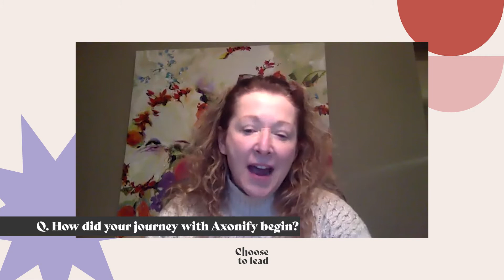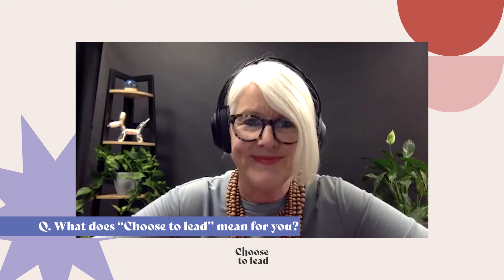Episode 01 ChooseToLead | Carol Leaman CEO Axonify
It's time! We are very excited to release our first episode of ChooseToLead series featuring Carol Leaman, CEO of Axonify.

Explore her story, her leadership path, her role as a mentor, the challenges that women have faced in the technology industry and much more!